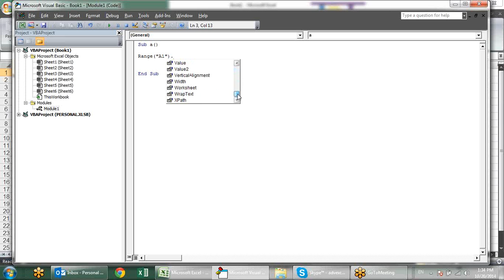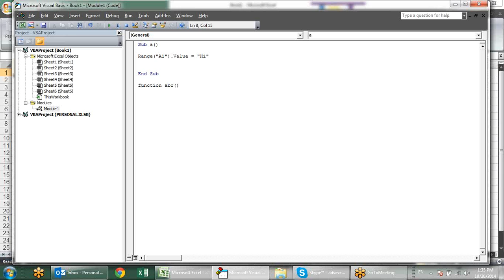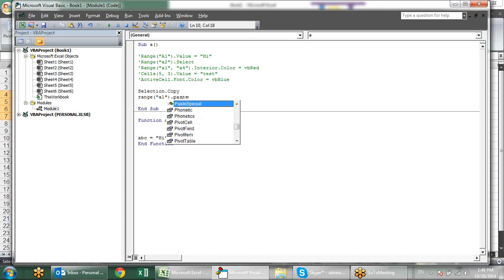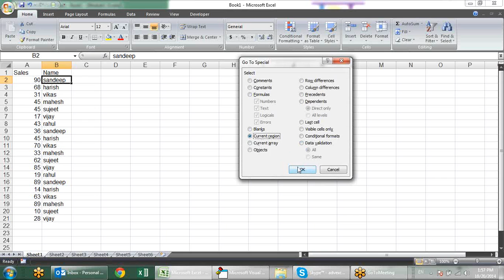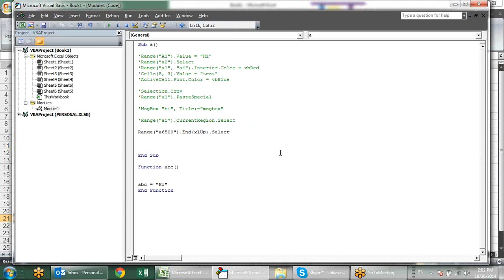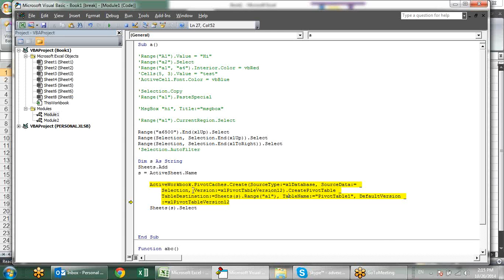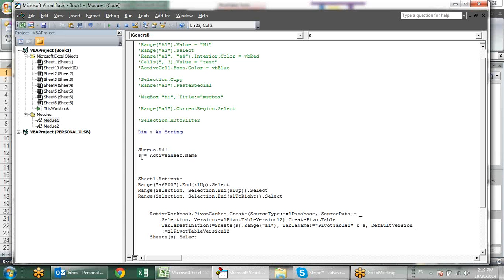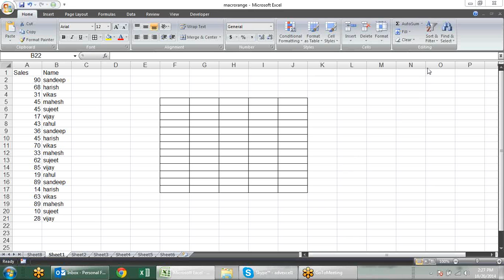Microsoft Excel Training